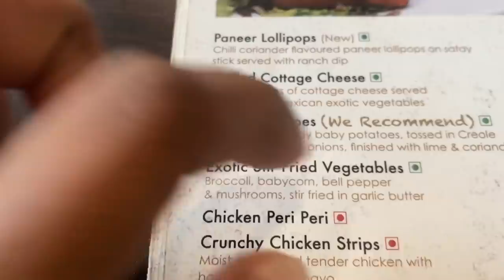Vlog : We finally met after 2.9 yrs ! Big Surprise Coming Soon ! Our Holi Celebration 2022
Hey Guys,

Product Links :-

Snapchat :- Ruchi M ( Id - ruchi28c)
1. Camera I used :- Canon G7x M-2/ Canon M6 M2 / Iphone 11
2. Editing software :- Imovie / Filmora / sometimes i use FCP as well
3.Lights i use . **Watch this video ***
4. Status :- I am Married , currently living in Mumbai (City of Dreams)
Lots of Love
Stay Happy :)